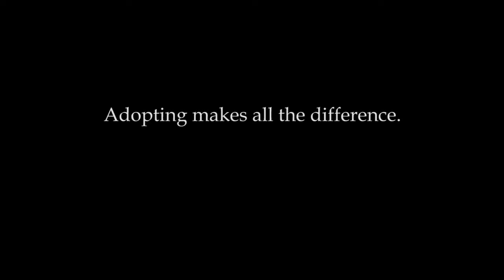Greyhound Advertisement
This creation was created by a Gr. 10 Student in Ontario, Canada.

Want to get your video in the PBS? Got a little talent? Come and join us!